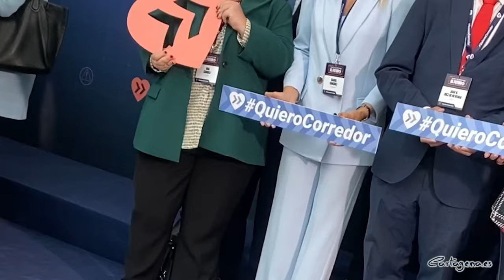La alcaldesa exige acelerar la conexión al Corredor Mediterráneo y mantenerlo a salvo de los ...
La alcaldesa, Noelia Arroyo, ha exigido al Gobierno de España que acelere la conexión de Cartagena al Corredor Mediterráneo y mantener esta inversión a salvo de los recortes presupuestarios que derivarán de los pactos de investidura. Así lo ha defendido Arroyo en el VII Acto Empresarial por el Corredor Mediterráneo, celebrado este jueves 16 de noviembre en Madrid, que ha congregado a empresarios y representantes de la sociedad civil española al grito de QuieroCorredor.

Arroyo espera que “las facturas de Sánchez con el independentismo” no supongan más retrasos a las infraestructuras básicas de España como el Corredor Mediterráneo, y ha puesto como ejemplo que “solo la deuda de 15.000 millones que Sánchez va a perdonar pagaría 20 veces el AVE entre Cartagena y Murcia. De hecho, con esos 15.000 millones que ya no veremos se podría construir una línea de AVE directa entre Cartagena y La Coruña”.

La alcaldesa ha recordado que este año acabaremos con un retraso injustificable en la definición del proyecto de integración del AVE en Cartagena, “pero seguimos a la espera de que se defina la bifurcación exclusiva para mercancías que debe conectar el puerto con el corredor Mediterráneo, a través de la ZAL de Los Camachos”.

Para Arroyo, esa falta de definición ha venido siendo una excusa para retrasar las inversiones en el resto de la línea. Un retraso sin ningún sentido, asegura la alcaldesa, porque “nunca se ha discutido que la plataforma de alta velocidad iría por el mismo trayecto que la línea actual”.

Es por eso, que la alcaldesa ha exigido que, una vez definido el modelo de integración de la alta velocidad en Cartagena, se aceleren las inversiones para no perder el tren de los fondos europeos. “Es urgente definir la bifurcación de las mercancías, es urgente contratar la obra en todo el trayecto desde Riquelme y, por supuesto, la opción de integración a la ciudad debe transformarse ya en proyecto y pronto en obra para no perder la oportunidad de financiarla con fondos europeos”.

Arroyo ha destacado la importancia que tiene para Cartagena la conexión al Corredor Mediterráneo, ya que “representa mucho más que para la mayoría de las ciudades”. Unirnos al Corredor Mediterráneo supone, según Arroyo, abrir el puerto de Cartagena a los mercados de Asia y del Norte de Europa y unir Cartagena a los emisores turísticos del centro de Europa.

Para lograrlo, asegura, “hay que impulsar los dos proyectos complementarios y esenciales, como son Barlomar y la ZAL de Los Camachos”.

La alcaldesa también ha exigido la modernización del transporte ferroviario entre las dos principales ciudades de la región, y ha reclamado la conexión directa con Madrid por Chinchilla.

“El soterramiento del AVE en Murcia ha sido usado como una justificación para eliminar la conexión directa de Cartagena con Madrid por ferrocarril. Es el camino más corto entre nuestro puerto y el centro de la península, y el camino más corto entre los turistas procedentes del centro de Madrid y Cartagena. Por eso queremos que se recupere, se electrifique y se convierta en una vía moderna que acabe con el aislamiento de Cartagena”, ha concluido la alcaldesa.